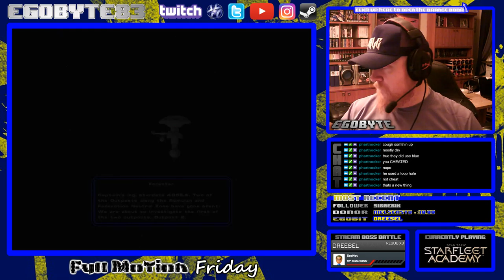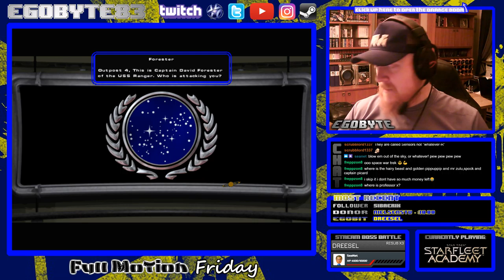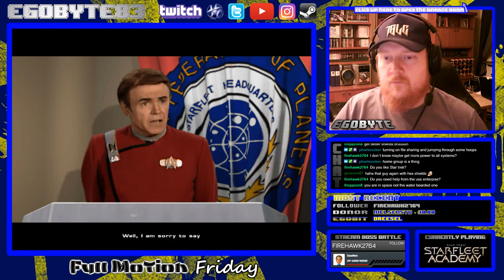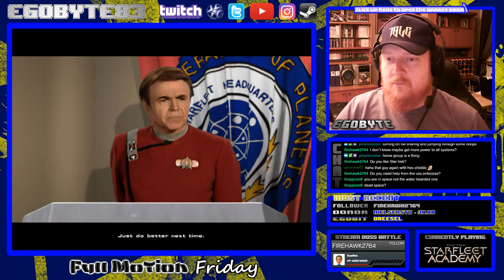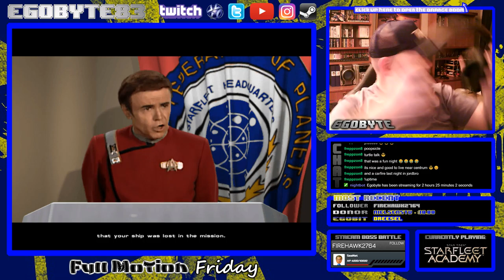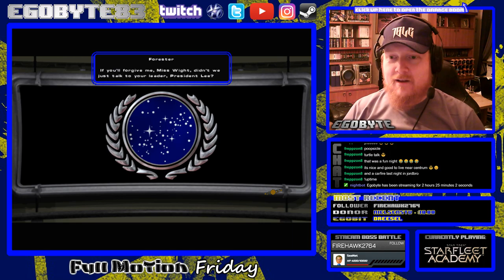Full Motion Friday - Star Trek Starfleet Academy - Episode 6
Got some problems with the last mission here, but perserverance makes one prevail!!